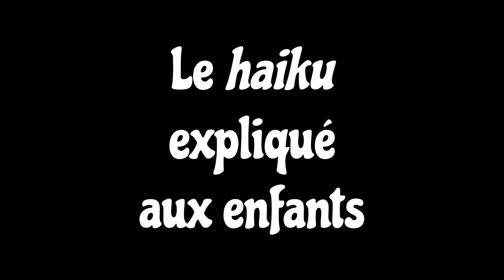Bibliographie - Ep.07 - Le haiku expliqué aux enfants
« Mon livre de haïkus : À dire, à lire et à inventer »
De Jean-Hugues Malineau (Auteur) et Janik Coat (Illustrations)
Aux éditions Albin Michel Jeunesse (29 février 2012)